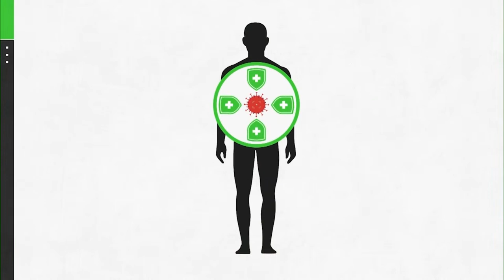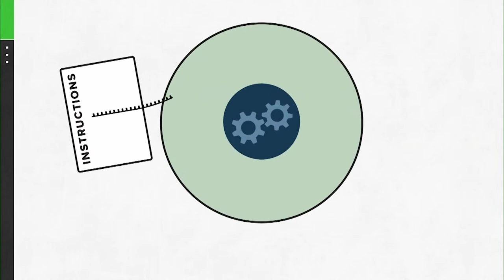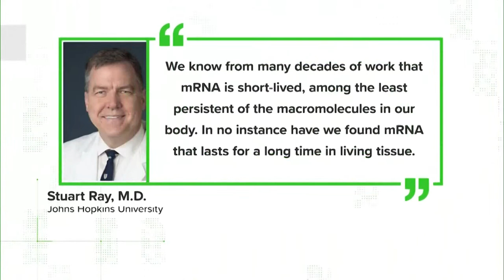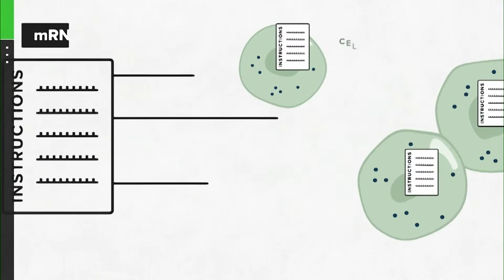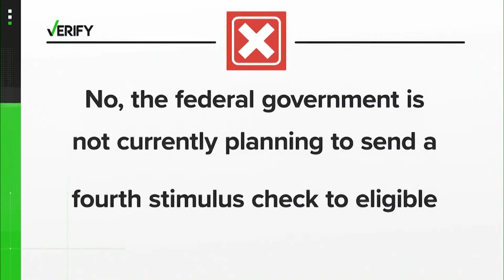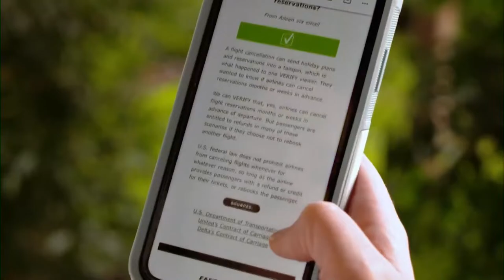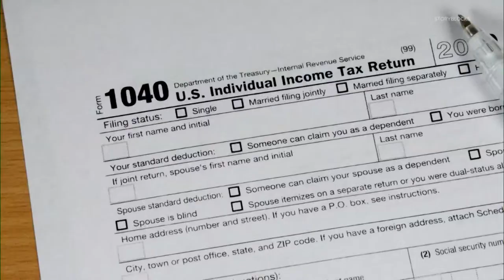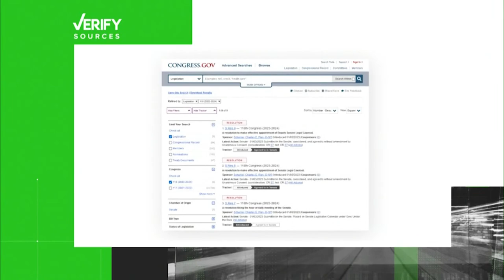DBL | Monday, January 9, 2023